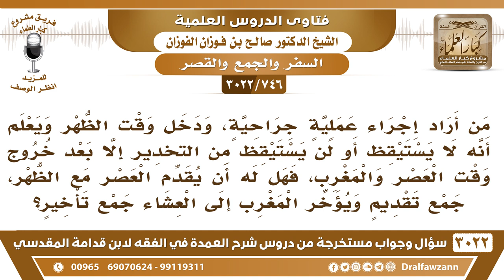[746 -3022] من أراد إجراء عملية جراحية وقت الظهر فهل له أن يصلي العصر مع الظهر جمع تقديم؟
-"[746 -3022] السؤال: من أراد إجراء عملية جراحية، ودخل وقت الظهر ويعلم أنه لا يستيقظ أو لن يستيقظ من التخدير إلا بعد خروج وقت العصر والمغرب، فهل له أن يقدم العصر مع الظهر، جمع تقديم ويؤخر المغرب إلى العشاء جمع تأخير؟
الجَوَابُ: نعم، له ذلك، بل يجب عليه ذلك، يجب عليه، إذا يبي يجري عملية جراحية، بعدما دخل وقت الصلاة الأولى، وتبي تستمر العملية حتى يخرج وقت الثانية، يجمع جمع تقديم، يجمع جمع تقديم، نعم، أما إذا دخل العملية قبل دخول وقت الأولى، ينوي تأخير الأولى إلى الثانية، ويجمعها مع الثانية جمع تأخير، نعم.
للاشتراك في قناة الشيخ صالح الفوزان

للاستفسار والإقتراحات والدعم
رئيس الفريق
لمشروع كبار العلماء